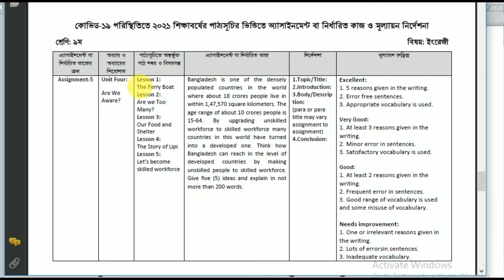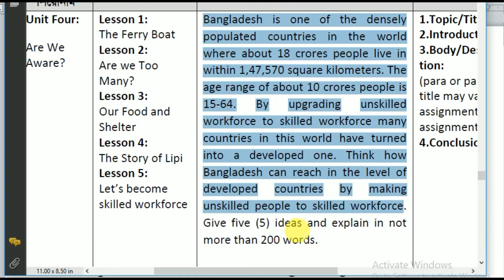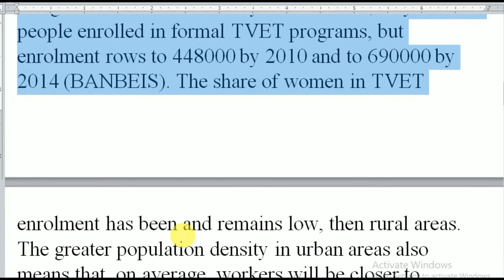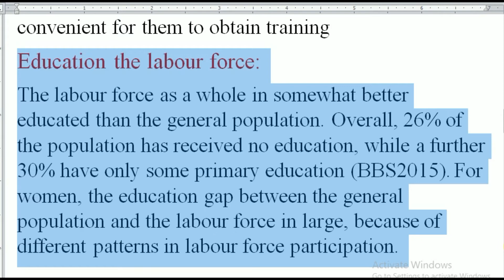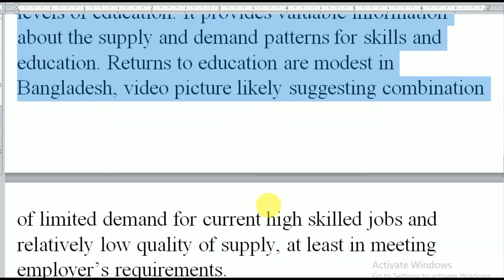Class 9।। English assignment।। 17th week 2021।। নবম শ্রেণীর ১৭ তম অ্যাসাইনমেন্ট ইংরেজি।।